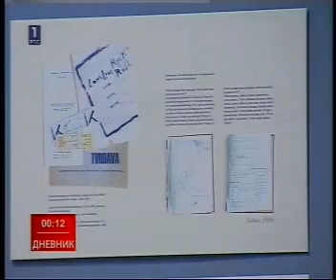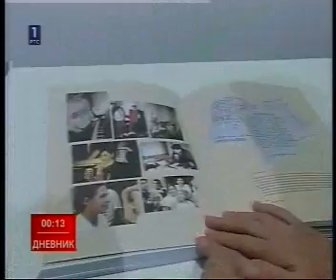13.5.2013. RTS 1 Dnevnik 3 Otvoren festival Dani Sarajeva u Beogradu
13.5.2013. RTS 1 Dnevnik 3 Otvoren festival Dani Sarajeva u Beogradu